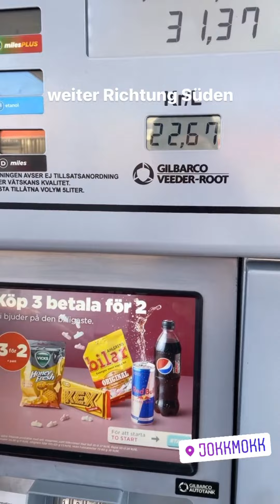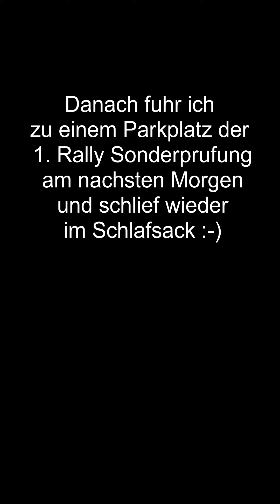jogi_han Insta Stories Nordkap - 25.02.2022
Gällivare - Umeå (Schweden)
Zusammenfassung meiner Instagram stories (@jogi_han)
Damit auch Freunde, Verwandte und Bekannte ohne Social Media meine Reise verfolgen können.